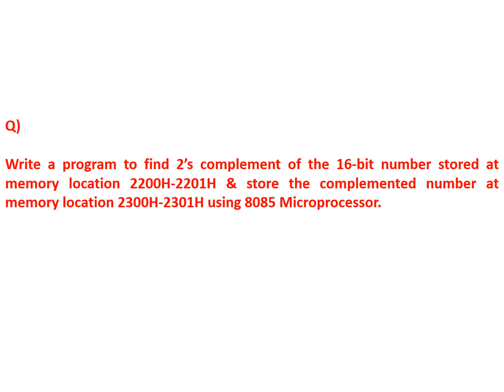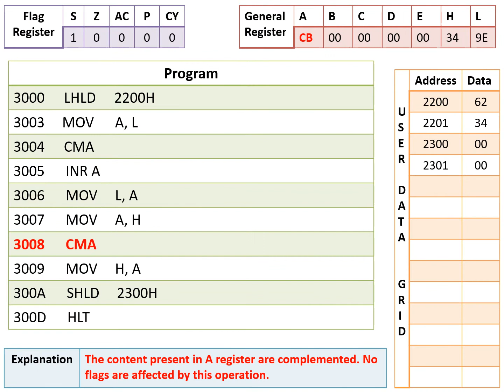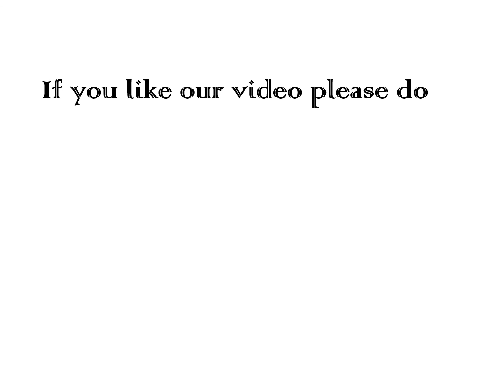2's complement of 16-bit no. using assembly language program for 8085 Microprocessor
In this video, you will learn how to perform 2's complement of a 16-bit number using an assembly language program for the 8085 Microprocessor.